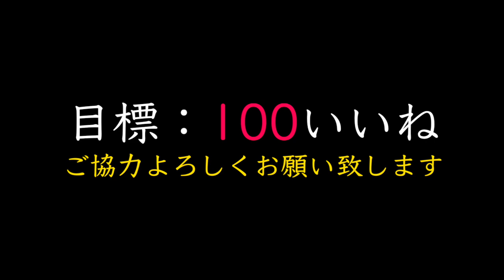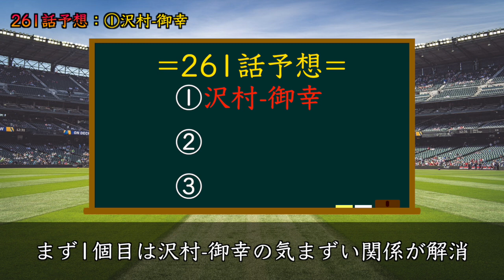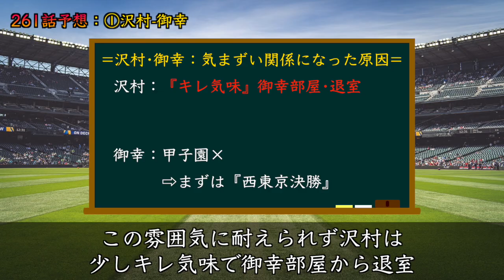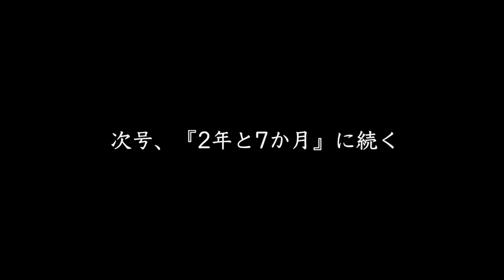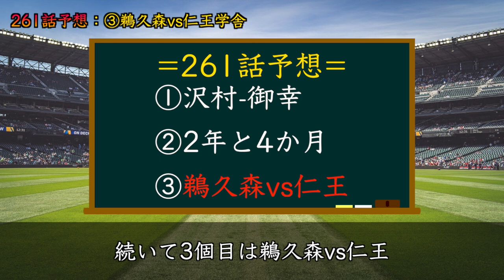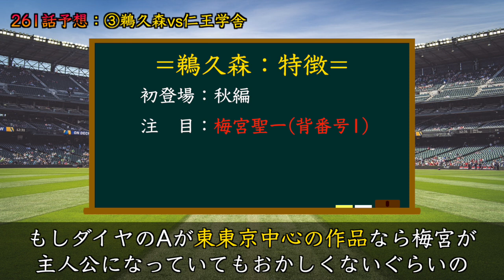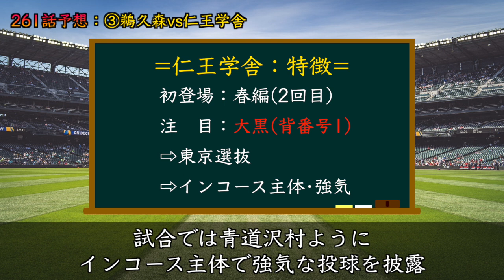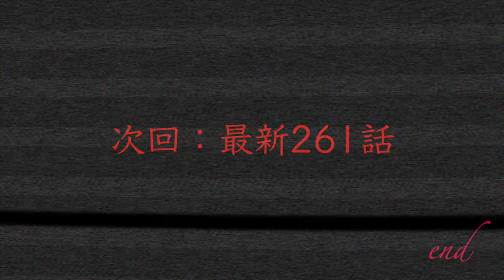【期待...】261話予想！『2年と4か月』御幸の代『回想(1年生編)』確定!?又沢村と御幸の『関係性』は解消なるのか…【ダイヤのAact2】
本日の動画は最新261話の内容を予想しています！お楽しみに！

★関連動画★
・【ダイヤのAact2】最新260話②絶好調『帝東向井』が春日一高打線に2失点？嘗て沢村よりも『最強左腕』だった投手の現在…東東京•連覇の危機…

・【ダイヤのAact2】最新260話『青道沢村』川上の影響で御幸を詰める！又現状沢村は決勝前の『新球種•新配球』無し!?東東京•帝東側ブロック完結！

・【巨人1位指名確定か】100%今年のドラフト1位になる目玉選手たち！【広島1位指名はほぼ確定】【ヤクルトもほぼ固まる】